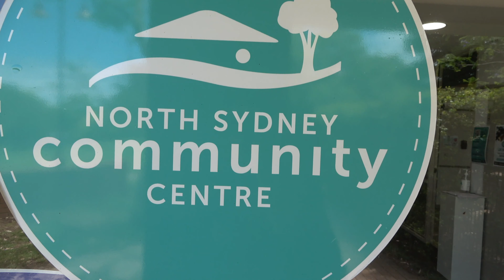"You Are My Sunshine" Beginners Guitar Ensemble - North Sydney Community Centre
"Music Es Un Voyage" is a project by the teacher and composer Luis Reys. It's still on the road.

This video is from our beginners guitar ensemble at the North Sydney Community Centre, recorded during our lessons in March 2021. The course is 9 weeks long and is open for all ages and levels.

I was proud to see my students playing a whole song together, they were really happy with their improvement and to be able to play and have fun with music.

Please feel free to check the other video in this channel, with my jams and interviews with musicians from different cultures around the world. Thank you!

MUSIC ES UN VOYAGE

Wanna collaborate?